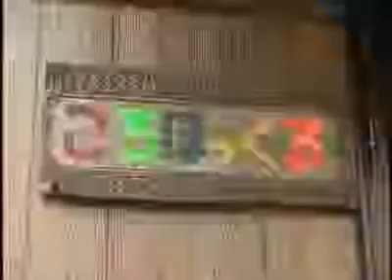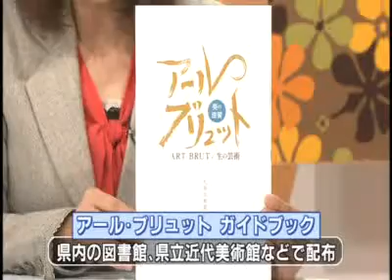県政週刊プラスワン（12月3日放送分vol.2）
『滋賀が誇る美を考える〜新たな滋賀モデルの発信〜』

滋賀県の課題や取り組みをみなさんの身近なこととして感じていただき、一人ひとりの行動につながるきっかけが見つかるような番組をお届けします。また、滋賀県各地をリポー­­­­­ターが取材し、滋賀の魅力をお届けします！